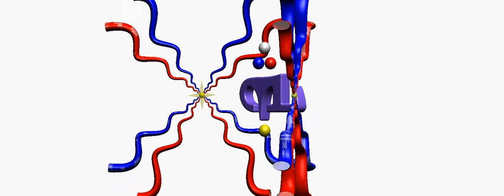Allah (Yahweh - God) with 2 Assyrian Flags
Yahweh pronounced as Yo-Va in Assyrian (Aramaic) word which is over 7000 years old and was used by the Sumerian and Semitic people of ancient bet-Nahrain (The lend between two rivers) to refer to God. Its translation in English is "The One That Is", or "Heavenly Father". Yahweh is surrounded by two Assyrian flags. The three dimensional design was done with Solidworks by an Ashuria.
Visit us at bet-davvid.com for additional Assyrian Material.